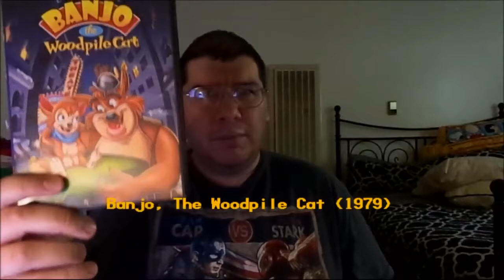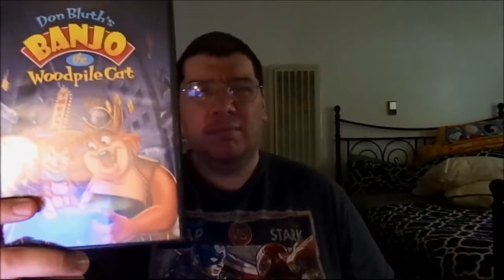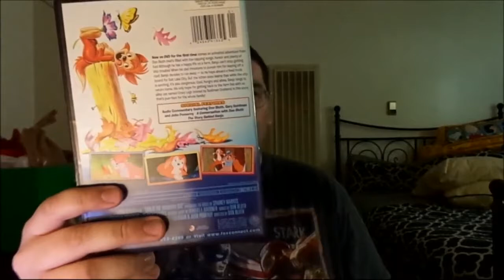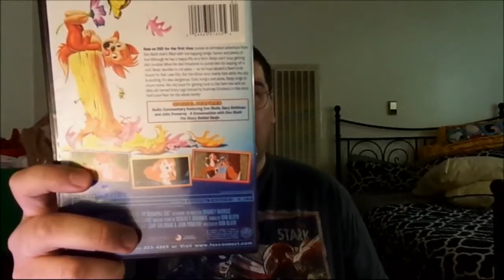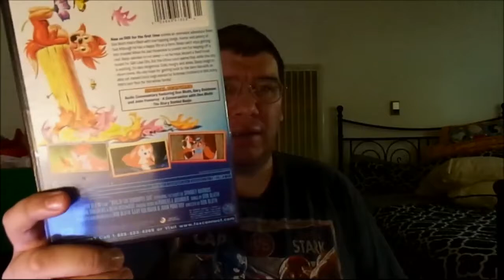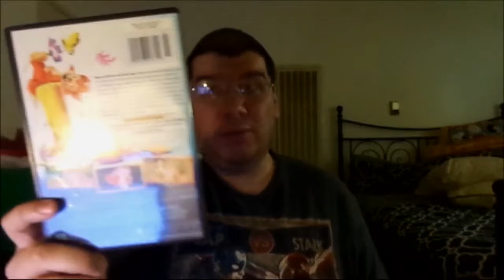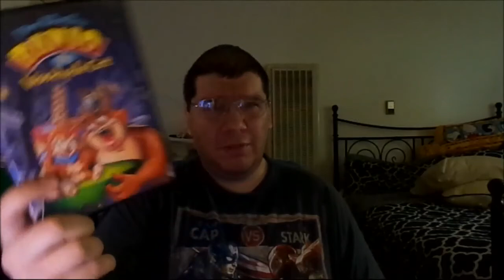Banjo, The Woodpile Cat (1979): Joseph A. Sobora's Movie Review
My Movie Review of "Banjo, The Woodpile Cat" (1979).
Starring: Scatman Crothers, Beah Richards, Sparky Marcus, Jerry Harper, Ken Sansom, Ann E. Beasley, Robin Mur & Georgette Rampone.

Produced By: Don Bluth, Gary Goldman & Don Bluth, Gary Goldman. Written By: Don Bluth & Toby Bluth. Directed By: Don Bluth.